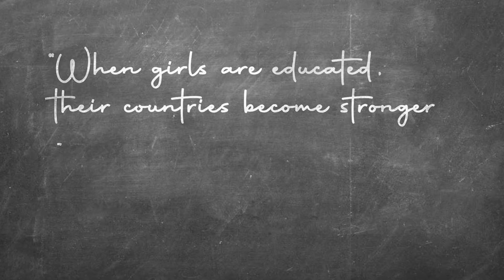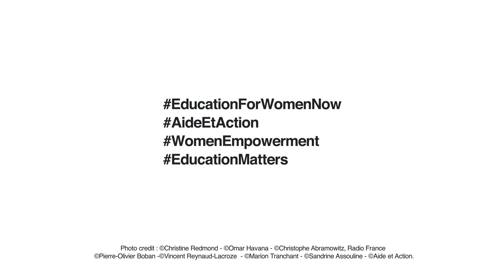TEASER EDUCATION FOR WOMEN NOW - ENGLISH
Launched on 17 January, "Education for Women Now" aims at giving more than 3 million girls and women, among the most vulnerable and marginalized, access to quality education in Africa, Asia and Europe by 2025.